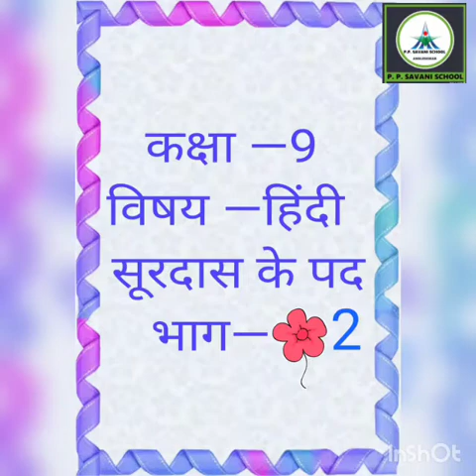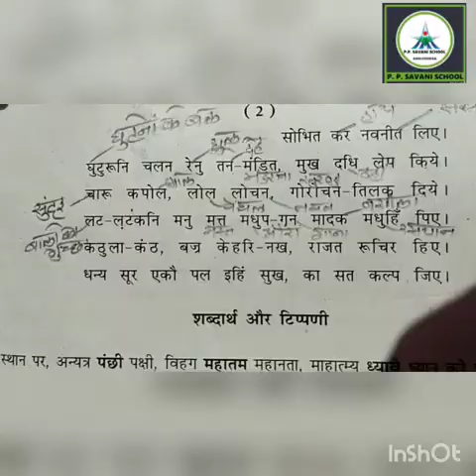Std-9 || Hindi || Surdas ke pad || Date: 13/07/20